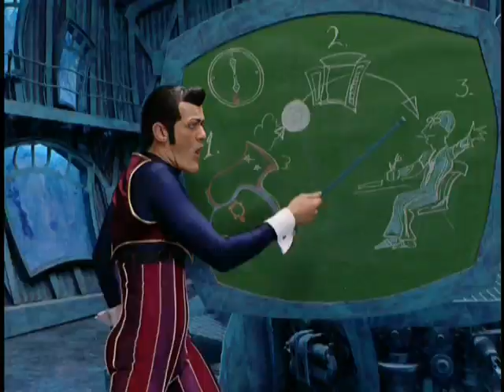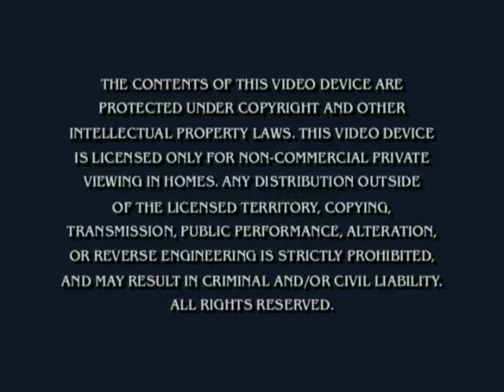Opening To Nick Jr. Favorites 2 2005 DVD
NO COPYRIGHT INFRINGMENT INTENDED! Here's The Order:
1.Nick Jr. Logo
2.My Little Pony: A Very Minty Christmas Trailer
3.Lazy Town VHS & DVDs Trailer
4.Warning Screen
5.DVD Menu